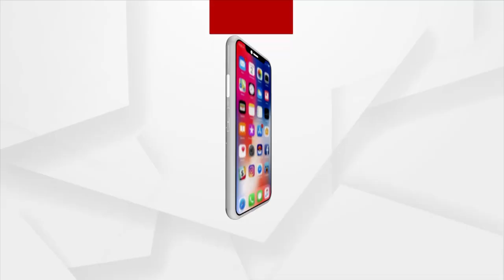Headlines 7 pm | 30 June 2023 | Argus News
+ରତ୍ନଭଣ୍ଡାର ପାଇଁ ହାଇକୋର୍ଟରେ ସମୀର
+`ସଚିବ ସରକାର'- ଧର୍ମେନ୍ଦ୍ର
+୪୨୦ ବିଜେଡି ନେତାଙ୍କ ସୁରକ୍ଷାରେ କିଏ ?
+ତାଳଚେର ମେଡିକାଲ କଲେଜ ଖୋଲିବ କେବେ ?
+ମହାନଦୀ ଧୋକା
+ଦେଶ ପାଇଁ ଦାୟିତ୍ବ ନିଅ : ପ୍ରଧାନମନ୍ତ୍ରୀ